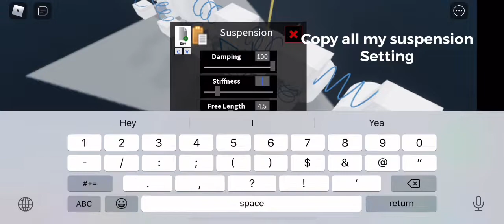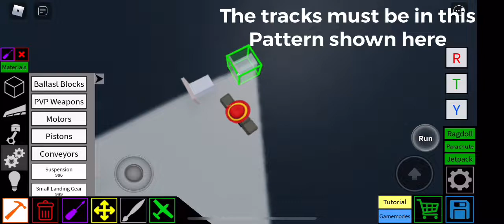PLANE CRAZY TANK SUSPENSION +TRACKS Tutorial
Yea I am back from a long break (it two months off force labor) so yea this is my first game video so I can still improve on a lot of editing stuff so if is not fitting your eyes I AM SORRY IT IS NOT GOING TO BE GOOD ANYTIME SOON